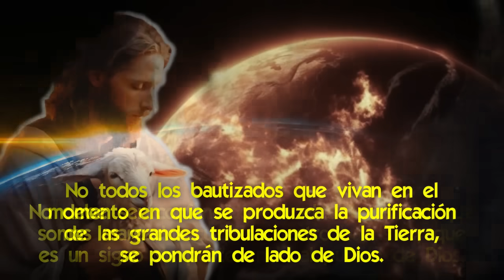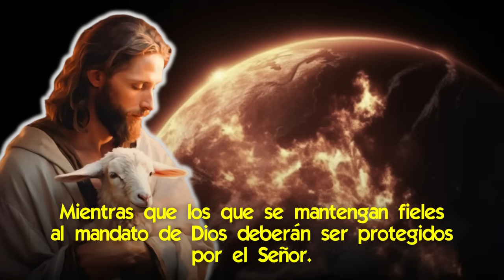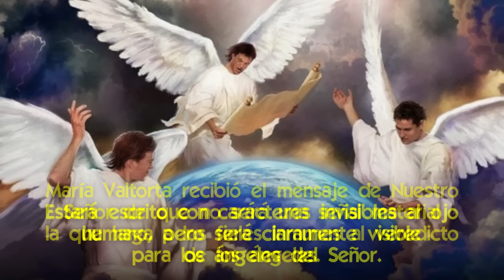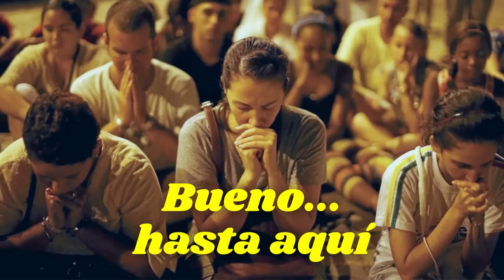¿Cómo puedes Escapar de la Tribulación? Los secretos del Sello de Protección de Dios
🌟 Cómo Funciona el Sello de Protección para la Tribulación.

¿Qué pasaría si te dijera que puede haber una forma de escapar de las tribulaciones que se avecinan?
Que hay un sello de protección que Dios pone en sus hijos predilectos para salvarlos de las catástrofes.
Esta es una discusión activa entre los cristianos.
Algunos dicen que los fieles deberán pasar por la misma cruz por la que pasó Cristo.

Sin embargo, otros señalan que en las escrituras aparecen eventos, en que Dios pone un sello a sus hijos predilectos, para salvarlos de las catástrofes que dejará pasar.
Para algunos no hay nada que hacer, nos vendrá la tribulación como a cualquier hijo de vecino.
Mientras otros dicen que podemos lograr ser marcados con el sello y estar protegidos en la tribulación.

En este video, vamos a explorar los antecedentes bíblicos de los sellos de protección de Dios.
Vamos a ver qué obtienen los marcados con el sello y cómo una persona puede lograr ser marcada.
¿Quieres aprender cómo puedes ser protegido en las tribulaciones que se avecinan? Mira esto y compártelo.

📌 La Virgen María Confirma que la Guerra entre Israel y Hamás es la Señal de la Tribulación
📌 Preparándonos para la Gran Tribulación, Octubre del 2023 es la fecha clave
📌 ¡Urgente! Comienza a Cumplirse la Última Señal que Precede a la Gran Tribulación [mira aquí]
📌 ¡Se Cumplió la Profecía de la Escalada de la Tribulación en Octubre de 2023! ¿qué más viene ahora?
📌 Las impactantes Profecías de San Nilo sobre la Tribulación: Qué nos espera y cómo saldremos de ella
📌 Cuál es el Escudo de Defensa más Poderoso contra el Maligno, ante la Gran Tribulación
📌 La Virgen María Revela la Señal que habrá en el Cielo Anunciando la escalada de la Tribulación
📌 Nuevo Mensaje en Brasil: un Arco Iris anunciará la gran tribulación y precedería al Aviso

✅ Los asombrosos Signos Visibles que Confirman que la Purificación del Mundo ya está en Curso
✅ Cómo Jesucristo Purificará la Tierra en esta década ¿qué debemos esperar que suceda?
✅ La Cronología Precisa de la Purificación del Mundo y la Tribulación Revelada en Fátima
✅ ¡Asombroso! las 7 Revelaciones de Dios sobre la Purificación que Comenzó en el Mundo